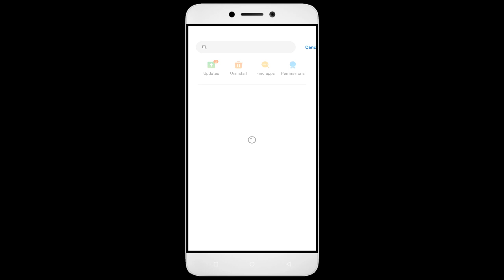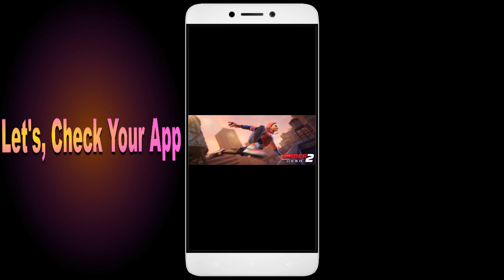How To Fix Unfortunately, Spider Fighter 2 App has stopped | Keeps Crashing Problem in Android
How To Fix Unfortunately, Spider Fighter 2 App has stopped | Keeps Crashing Problem in Android | Not Open

In this video, I'm going to show you how to fix Spider Fighter 2 apps not working. If you're having trouble with your Spider Fighter 2 app, then this video is for you!

Spider Fighter 2 is a sport that's growing in Spider Fighter 2 all over the world, and with that comes the need for Spider Fighter 2 apps. Whether you're in a Spider Fighter 2 or just interested in the sport, this video will show you how to fix your Spider Fighter 2 apps so you can play!

Fix Spider Fighter 2 not open problem,
How to fix Spider Fighter 2 all problems solve,
How to fix Spider Fighter 2 not working problem in android phone,
How to fix Spider Fighter 2 app not open problem in android phone,
Fix Spider Fighter 2 not working in android,
Spider Fighter 2 all problems solve,
Spider Fighter 2 not responding,
How to fix Spider Fighter 2 keeps stopping error in android mobile,
Spider Fighter 2 app not working problem,
Fix Spider Fighter 2 not loading,
Fix Spider Fighter 2 login error,
Spider Fighter 2 Black Screen Error,
Fix Spider Fighter 2 not open problem android mobile,
Fix Spider Fighter 2 not working problem,
Black Screen Sleep,
Spider Fighter 2 black screen error fix
Spider Fighter 2 Error Black Screen
How to fix Spider Fighter 2 random crashing
How to Fix Spider Fighter 2 App Black Screen Error Problem Solve in Android & Ios
How to Fix Spider Fighter 2 App Loading Problem in Android
How to Fix Spider Fighter 2 App Loading Problem in IOS
How to Fix Something Went Wrong and the Service Failed to Start Error in Spider Fighter 2 App.
How To Fix Unfortunately Spider Fighter 2 App Has Stopped Error Problem in Android Phone.
How to Fix Solve Spider Fighter 2 App Not Working | Not Opening | Not Open | Loading Solve Problem in Android & Ios
Spider Fighter 2 not working today,
why Spider Fighter 2 is not working in my phone,
Spider Fighter 2 game not starting,
Spider Fighter 2 not starting,
Spider Fighter 2 failed to load server list,
How To Fix Spider Fighter 2 App not working | Not Open | Space Issue | Keeps Crashing Problem.